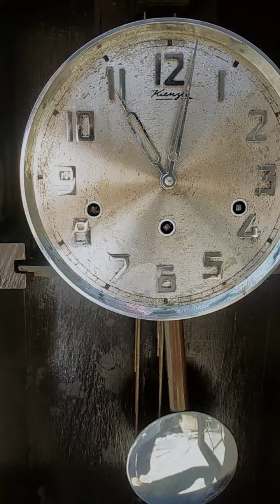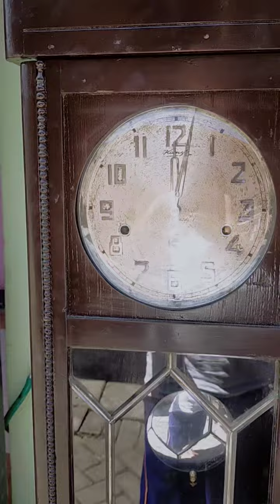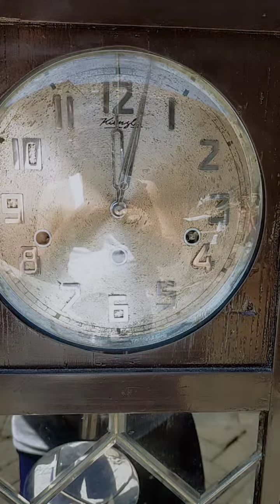Westminster Kirnzle SL8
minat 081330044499